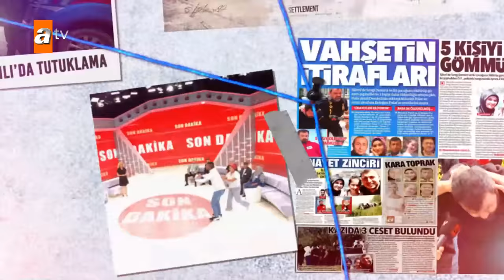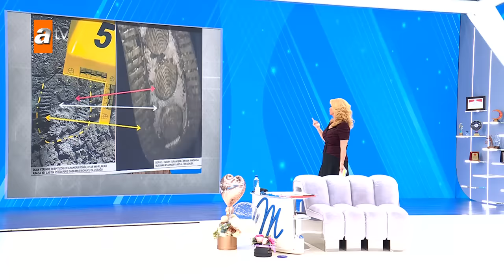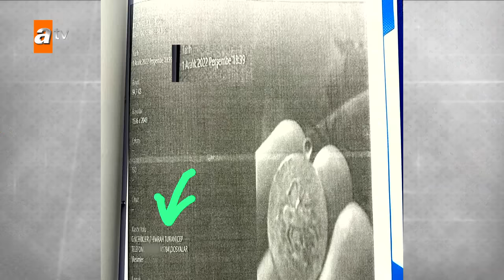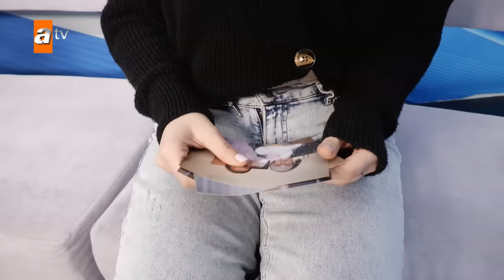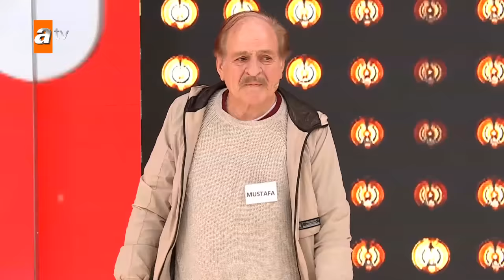Müge Anlı ile Tatlı Sert | 19 Ocak 2024 Cuma